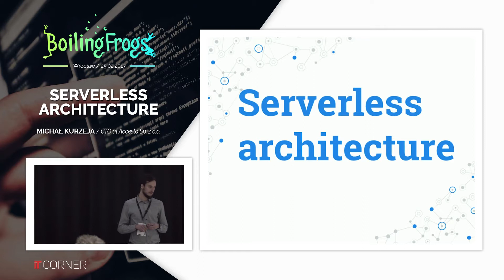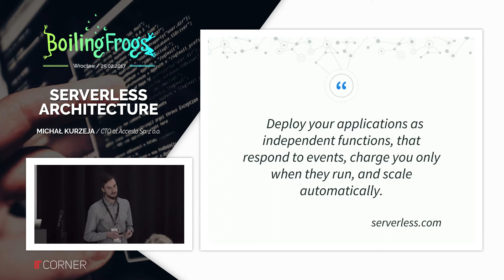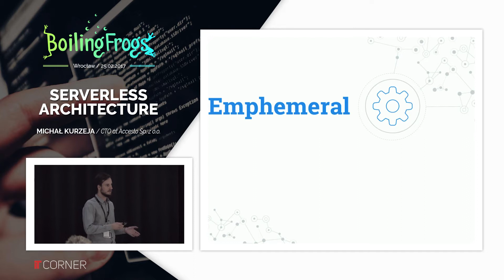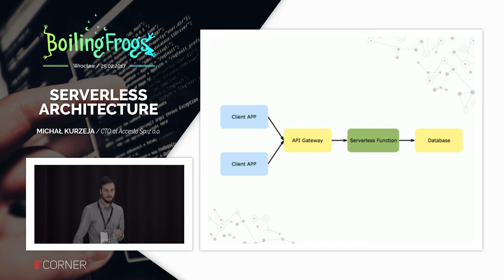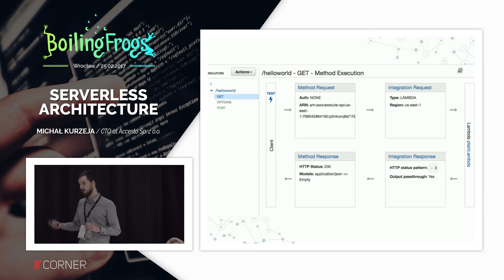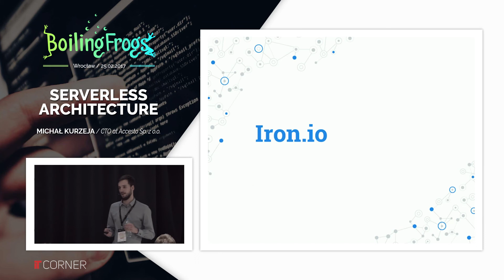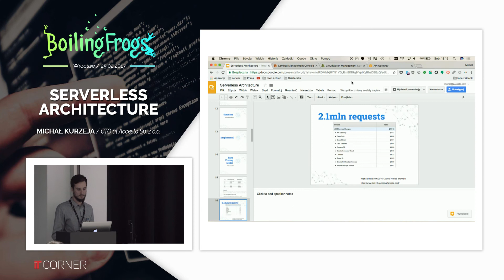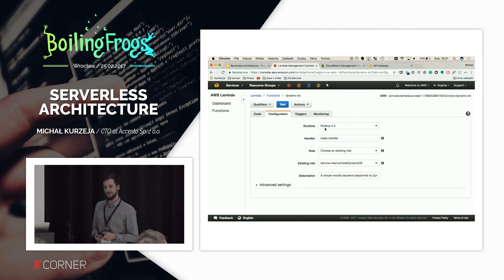Boiling Frogs 2017 - Michał Kurzeja - Serverless Architecture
Podczas prezentacji będę chciał przybliżyć koncept architektury bezserwerowej – zaczynając od ewolucji z której wyrosła idea, przez jej zastosowania i przykłady użycia. Postaram się odpowiedzieć na pytania: Czy architektura bezserwerowa będzie kolejną rewolucją w sposobie utrzymywania usług? Jak wpisuje się w trendy architektoniczne? I ostatecznie: czy administratorzy nie będą nam potrzebni?